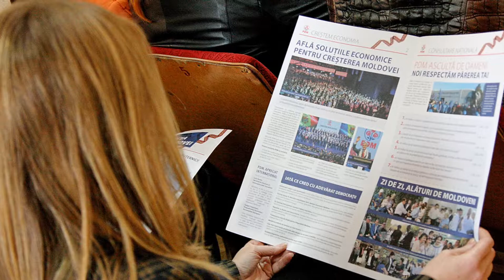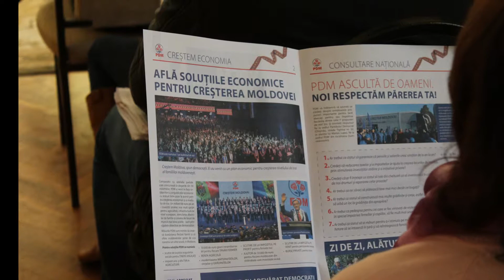Compania OM PDM în poze